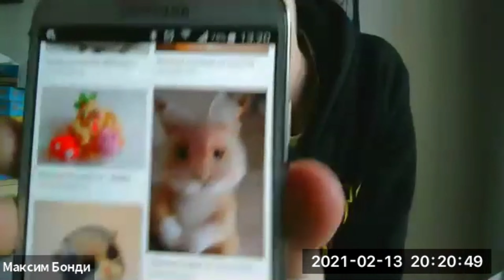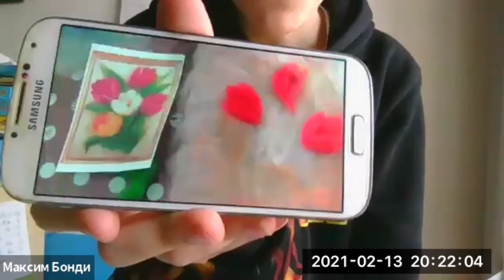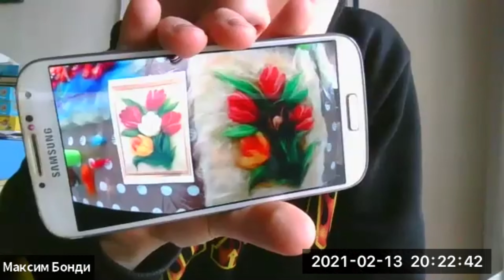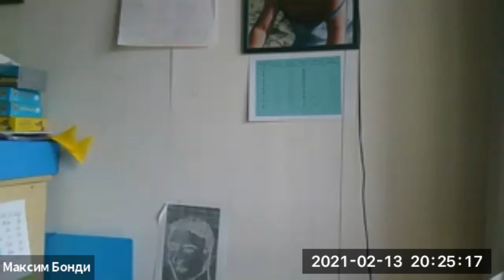Бабочка из шерсти ▶ Валяние игрушек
Валяние игрушек из шерсти. Уникальное и очень интересное занятие
Для работы понадобится:

1) 2-3 любимых цвета кардной шерсти (по 25гр)
2) иголки для валяния номер 38 (пару шт, на случай если одна сломается);
3) поролоновая подушечка (можно большую мочалку)